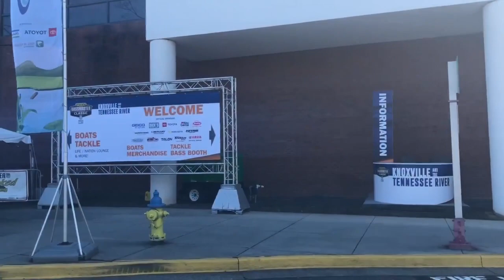BTS VLOG — Thompson Boling Arena 2019 Bassmaster Classic Championship Sunday // That Knoxville Girl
Hey, y'all! Today's Vlog is showing you a behind the scenes look at Thompson Boling Arena during the 2019 Bassmaster Classic Championship Sunday. I start out at Takeoffs at Volunteer Landing and finish the day at Weigh-Ins at TBA.

During the day, we took the kids to Bassmaster's "Get Hooked on Fishing" event